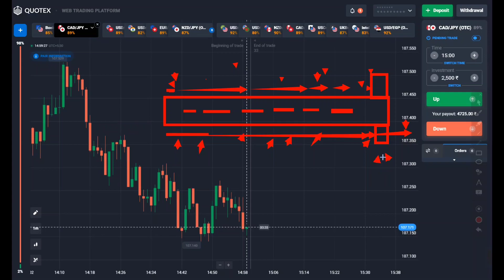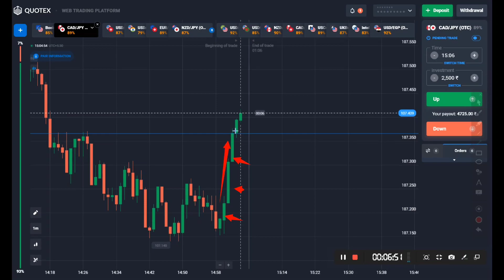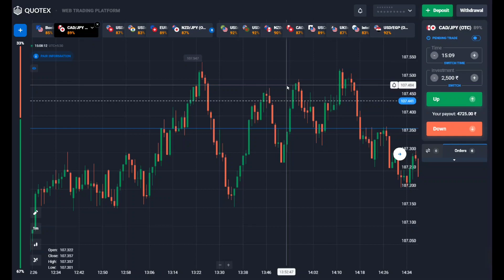Quotex Market Psychology Reading Part 2 | Quotex Candlestick Psychology Trading | Quotex Strategy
USE MY 50% BONUS CODE - UNKNOWNDEVILTRADING

NOTE FOR BONOU CODE - MINIMUM DEPOSIT 150$ AND ONLY WORKS ON THOSE ACCOUNT THOSE CREATED BY MY LINK